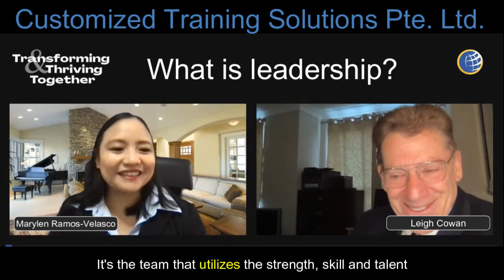Leigh Cowan What is leadership 8 11 23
Interview by Customized Training Solutions Pte. Ltd. with Leigh Cowan on Leadership & Transformation.

A post-summit activity for CTS Global Leadership Summit 2021 Transforming & Thriving Together: Leading with Accountability, Adaptability and Agility in the Next Normal

Turned out to be a regular activity to help leaders to be able to stay relevant and continue to lead effectively in any situation

 About Leigh Cowan:

Leigh was Cost Control & Revenue Management under Koala Group
Father has import/export business (go to India, PH, and Indonesia); friends, been travelling and fell in love PH (Puerto Galera, Manila, Baguio, Davao, Cebu, Boracay, Punta Baluarte)

Leigh studied marketing for 14 years at university learning his craft inside out. Proving himself in the UK as well as Australia, with multi-million-dollar successes, he shared his knowledge by lecturing in MBA and capstone undergraduate subjects at Universities in Sydney, Australia.

After reaching CMO level in fast moving consumer goods, he moved into consulting and runs strategic consulting firm Leadership Empowerment with other similarly qualified experts in business, providing leadership and management advice in strategy and planning.

Leigh has sat on private, publicly listed and Government Boards and helped multinational corporations generate billions in revenue. He has authored numerous books and is a popular presenter of commercial training workshops and as a public speaker in all things strategic.

Leigh holds a plethora of short-course certificates, as well as his Bachelor of Commerce degree from Sydney’s University of New South Wales and a Graduate Diploma in Strategic Planning from England's London City University.